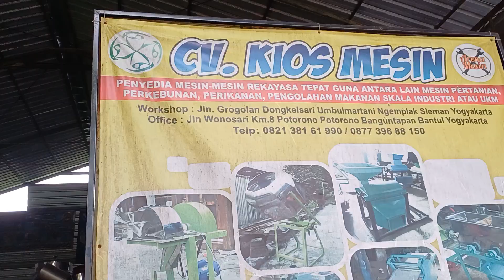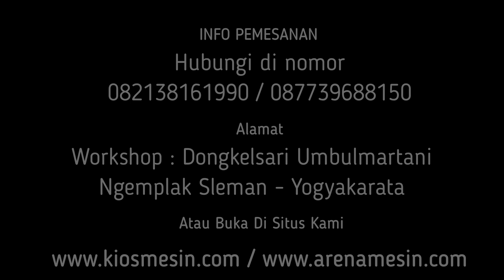Mesin Peras Jahe bakal Jamu II Mesin Peras Jamu Mini